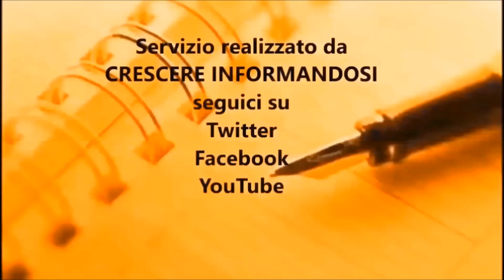STEFANO VACCARI TUTELA E FRODI SU PRODOTTI AGROALIMENTARI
STEFANO  VACCARI                                                                                                                                              TUTELA FRODI  AGROALIMENTARI
Alla vigilia degli acquisti di prodotti alimentari per le festività natalizie, CRESCERE INFORMANDOSI, intervista il dott. STEFANO VACCARI, Capo Dipartimento dell’Ispettorato Centrale per la Tutela e Repressioni delle Frodi dei Prodotti Agroalimentari del Ministero delle Politiche Agricole
Un incontro per capire quanto possono stare tranquilli i consumatori che quotidianamente effettuano acquisti presso i vari mercati, negozi, supermercati, centri commerciali ed altri luoghi.

Per comprendere appieno come avvengono i controlli abbiamo cominciato con il cercare di inquadrare l’organizzazione e le diverse interazioni con altre autorità italiane e straniere, della struttura diretta dal Dott. Vaccari.
Successivamente andiamo un po’ al cuore del problema, individuando le tipologie di frodi più frequenti ma anche i legami, per il commercio online, del sopracitato dipartimento con le due piattaforme più utilizzate per il commercio agroalimentare e cioè Ebay ed Alibaba etc…

Le quantità di controlli effettuati ed i successi ottenuti sono, poi, altri aspetti trattati nel corso dell’intervista.
Ovviamente tra i temi affrontati parliamo anche di accortezze da utilizzare per chi effettua acquisti su web, di cosa fare se ci si accorge di essere stati frodati, di potenziali rischi per la salute e di sanzioni per chi froda.